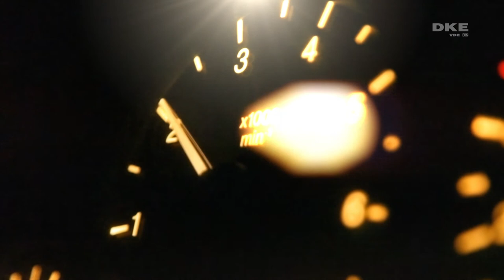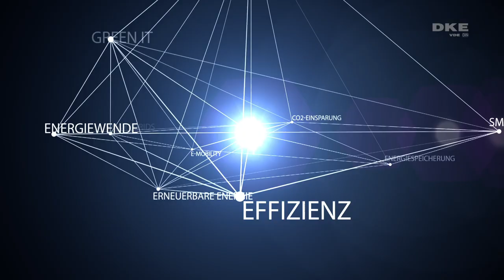DKE Tagungsfilm 2013 - Energie Ideen